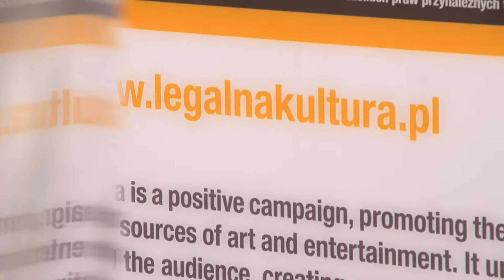Ania Dereszowska o Kulturze Na Widoku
Rozmowa i redakcja Rafał Pawłowski